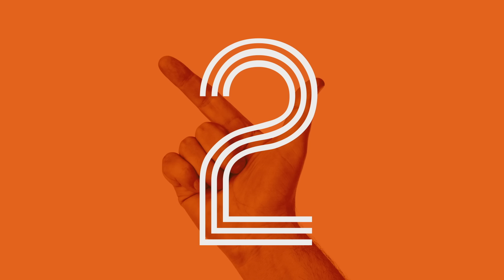EXPIATION HORIZONTALE : LA CROIX ET L’ÉGLISE | 3DS Leçon 5 | Léo, Dominik et Loïc